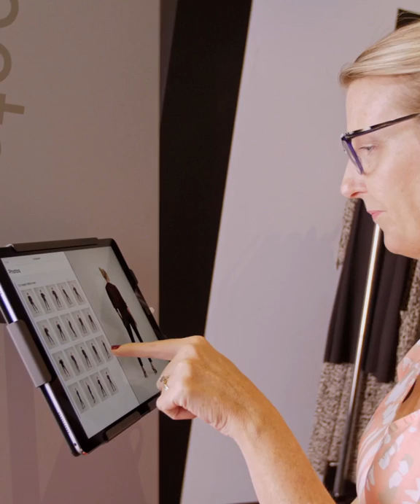VERAS | Behind The Scenes | Sasha Drake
Take a peek Behind the Scenes of our shoot with Australian brand Sasha Drake!

VERAS is the first video and photography studio in Australia to implement robotic technology into e-commerce content creation. With the unbeatable speed and efficiency of our machines, we are able to achieve high-quality visuals in half the time of a traditional shoot. We have worked with countless Australian and International brands to achieve stunning creative videography & visuals, product photography, ghost mannequin photography, on-model photography and so much more! We are located just 5min from Brisbane CBD, in the breathtaking West Village precinct. Pay us a visit, or call up to book a free demonstration!

Featuring Adonis Gear.

FIND US//